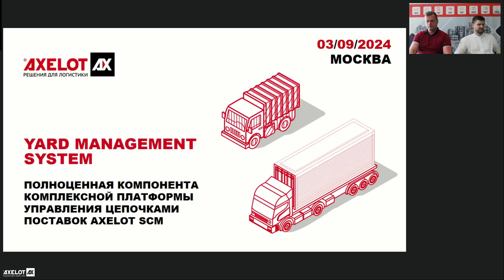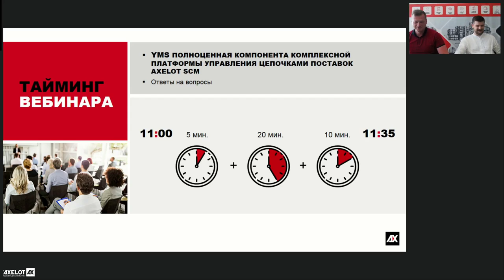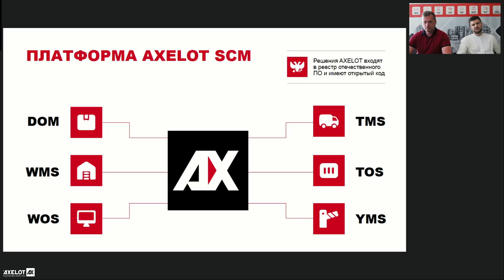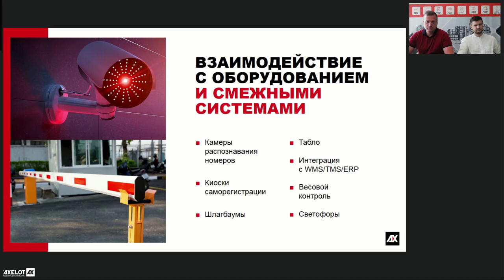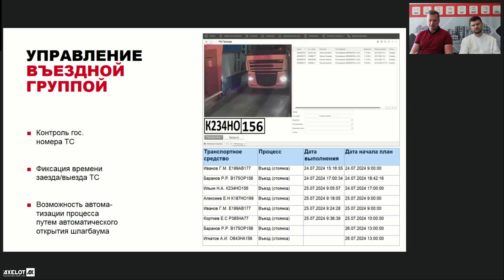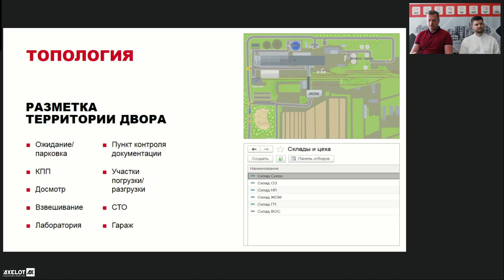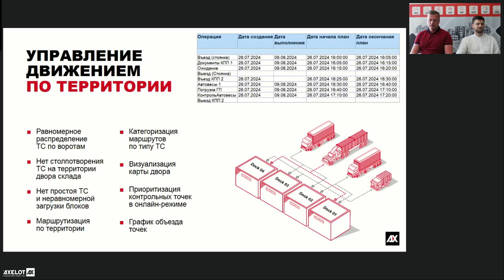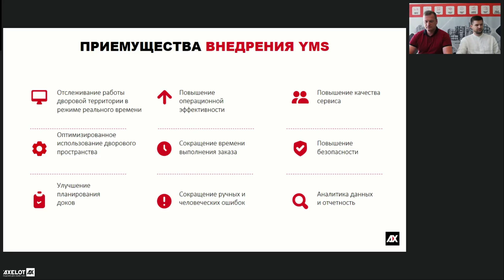Yard Management System полноценная компонента комплексной платформы управления цепочками поставок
3 сентября специалисты AXELOT провели вебинар, посвященный оптимизации управления двором. Как AXELOT YMS позволяет упорядочить движение транспорта по территории предприятия – рассказали эксперты.
Yard management System – это не просто один из модулей ERP, WMS или TMS. Это самостоятельная система, предназначенная для управления двором на территории складского комплекса или производственной площадки. AXELOT YMS является компонентой комплексной платформы AXELOT SCM, может легко интегрироваться с различными системами, такими как WMS, TMS, MES, и соответствует основному принципу выделения функциональности в отдельную компоненту платформы – нужная детализация учета, максимальное соответствие физическим процессам, бесшовное взаимодействие со специализированным оборудованием возможны исключительно в решения вертикального типа.
AXELOT YMS обеспечивает полный контроль движения транспортных средств по территории, помогает компании избежать столпотворений на въездных слотах и снизить затраты на персонал.
Система регулирует очередность передвижения транспортных средств по точкам на территории, информирует всех участников процесса через информационное табло, мессенджеры или смс-уведомления. Также для решения некоторых типов задач в рамках управления территорией может использоваться мобильное приложение, которое показывает водителям предустановленные схемы передвижения по двору, а производственному персоналу – оптимальные пути перемещения между цехами, складами и т.д.
Отдельно эксперты отметили преимущества внедрения AXELOT YMS для управления зоной взвешивания транспортных средств – специфическим пунктом контроля. Взвешивание может производиться в ручном режиме с помощью рабочего места оператора взвешивания или быть полностью автоматизированным. Водитель получает информацию любым из возможных способов и выполняет дальнейшие действия в соответствии с полученными из системы указаниями.